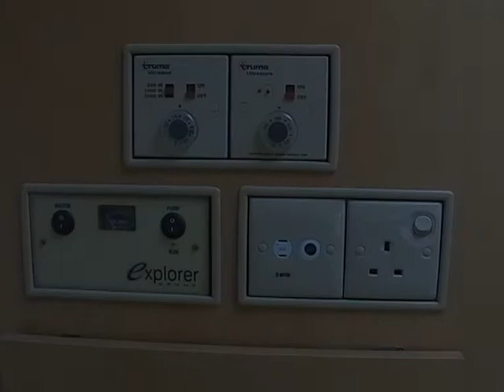Tourer Caravan for hire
A typical example of one of our single axle self tow hire caravans